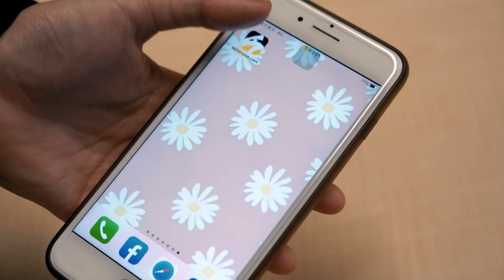苗栗牛肉麵店瓦斯氣爆！釀4人受傷送醫 爆炸瞬間畫面曝｜NOWnews